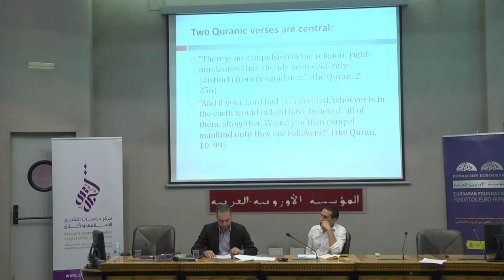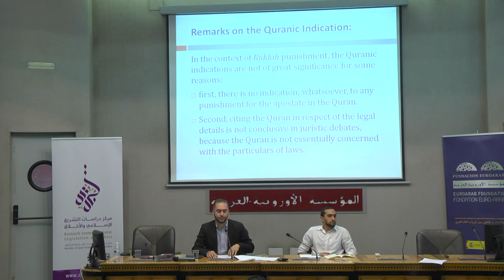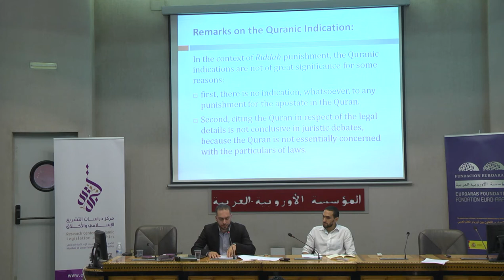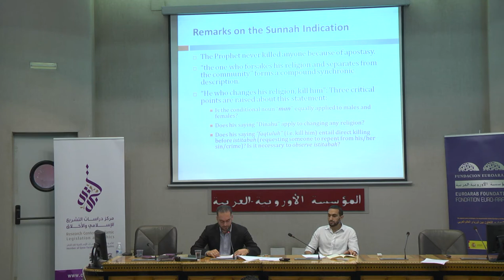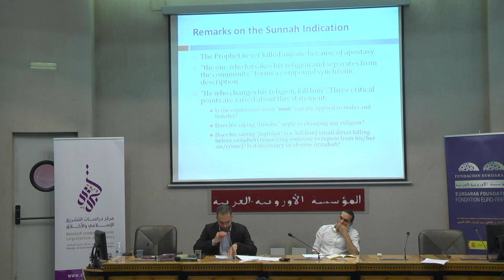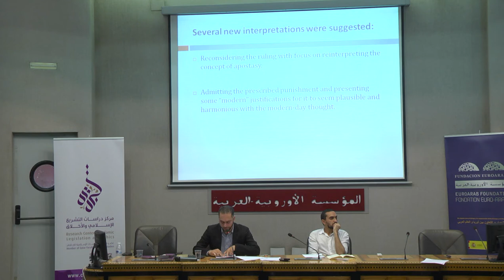D4S2 Human Rights " Religious Freedom in the Quran" Dr Mutaz A Al Khatib